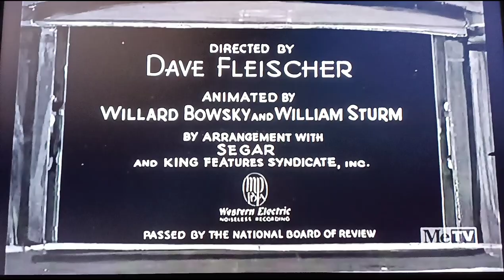Wild Elephinks (1933) Opening On Metv